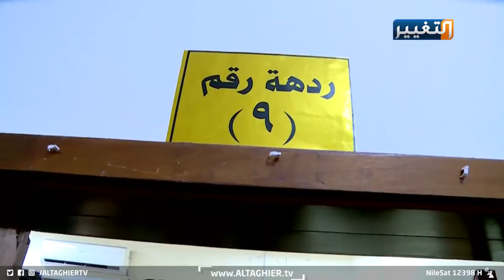الكاظمي وآل الصدر يواجهون كورونا بمستشفى حديث | تقرير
شهدت مدينة الصدر انجاز مرفق حيوي ومهم في هذا الوقت بالذات، من خلال قيام رئيس الوزراء بإفتتاح مصطفى الكاظمي، مستشفى العطاء الخاص بمعالجة المصابين بفيروس كورونا، والذي جاء بناؤه بمبادرة ودعم من قبل سرايا السلام وبالتعاون مع وزارة الصحة.